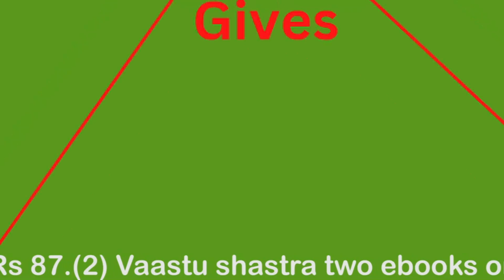Study Tips as per Vaastu Shastra Part 3-वास्तु शास्त्र के अनुसार स्टडी टिप्स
In this video, Vaastu & Numerology Expert Mr Hariesh Sitlanii has explained & suggested Study Tips as per Vaastu Shastra Part 3.

Friends these Vaastu Tips will help you to maintain & increase Positivity in your home easily.

 Such as
(1) five elements as per Vaastu shastra
 (2) Importance of Directions in Vaastu Shastra
 (3) Study room & study table Vaastu.
 (4) importance of Furniture  as per Vaastu shastra.
(5) Vaastu Tips for Paintings/Pictures.
 (6) Increase Positivity of your home & Work Place easily.
 (7) Vaastu tips for Living room
(8) Vastu tips on Shoe Rack.
(9) Vaastu tips Mandir & its directions.
(10) Vastu Tips on kitchen
 (11)  Vaastu Tips for Paintings for Southwest direction, Vaastu Tips for placement of Television (TV).Vaastu tips on Tijori/Cash box/Safe box.
(12) Vaastu tips on flooring level.
(13) Vaastu Tips on Gaumukhi & Shermukhi plot
 (14) Vaastu Tips on Road Junction, Beam, column.
(15) Vaastu Tips on Curtains, Vehicle Parking.
 (16) Vaastu Tips For Plot roads, Plot shapes, staircase.
 (17) Vaastu Tips for Compound wall, Master Bedroom.
(18) Vaastu Tips for energy Vibrations.
(19). Vaastu Tips for Colours.
 (20) Vaastu Tips How to start Construction work on Plot.
(21) Vaastu Tips for Bathroom without Toilet.
 (22) Vaastu Tips for Attached Toilet bathroom.
(23) Vaastu Tips on Plants, Lawn.
(24) Vastu kiska dekhen, Ghar ka, plot ka, ke building ka.
(25) Parivar ke kis Sadasya ka bedroom kis disha main hona chahiye?
(26) Hospital, Graveyard, Cremation etc ke pass ghar hona chahiye?
(27) kiya mandir ke pass ghar hona Chahiye?

In this video, Friends you will also come to know  Study Tips as per Vaastu Shastra Part 3 .